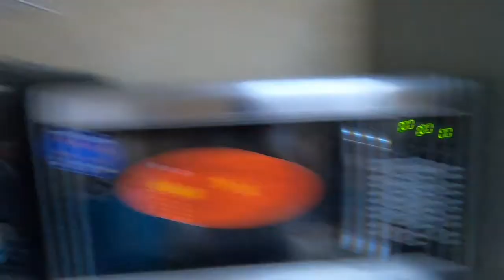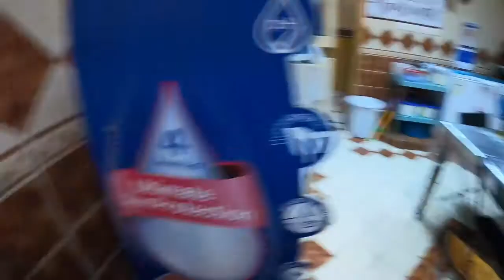Bake beef & Adobong manok mala HeneRAL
Luto muna tayo para sa maya at masustansyang happy life diet style